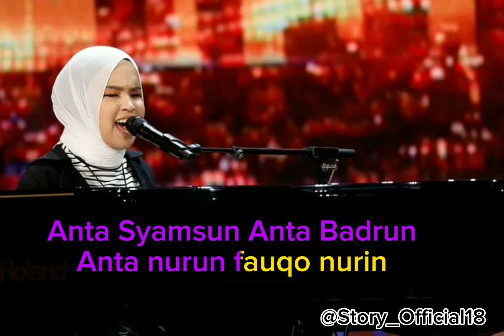SHOLAWAT JIBRIL MERDU By-Putri Ariani | LIRIK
SHOLAWAT JIBRIL MERDU By-Putri Ariani | LIRIK 1KCreators tranding tiktok 1jutaview putriariani#@YouTube#@Story_Official18